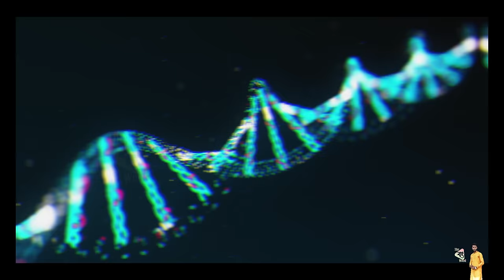Jungle Cruise (2021) Movie Explained in Bangla \ Adventure movie Explained in Bangla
গেমিং চ্যানেল নেম - The Gaming Wood